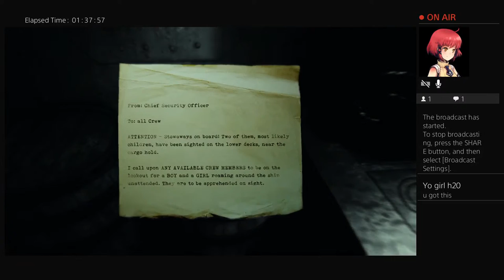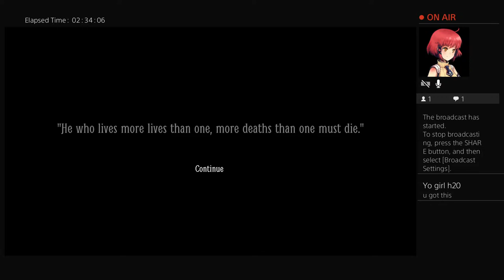Layers of fear 2!! ACT 3-4